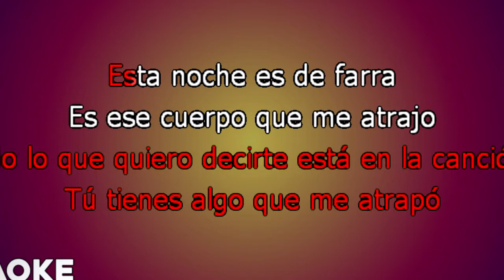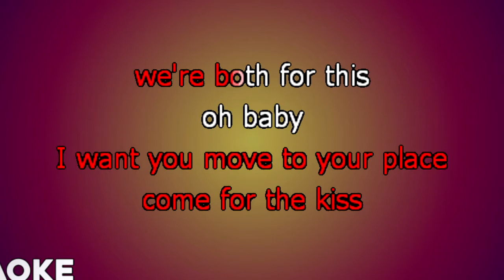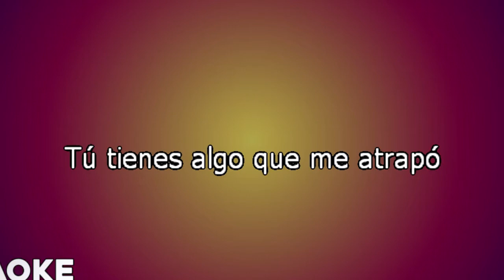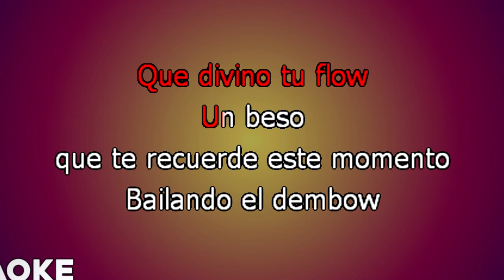Danny Ocean - Dembow KARAOKE con LETRA